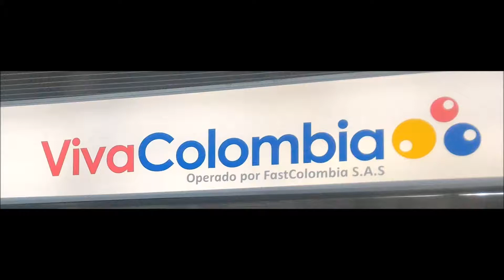Barranquilla AirBnB review [#3]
Barranquilla seems like an awesome destination. I might go back there as I only could stay for 2 days and did not have time to really get more of a feeling for it.

Had to go back to bogota to renew my passport. On the other hand its freeeezing in bogota and i wanna get out of here asap.